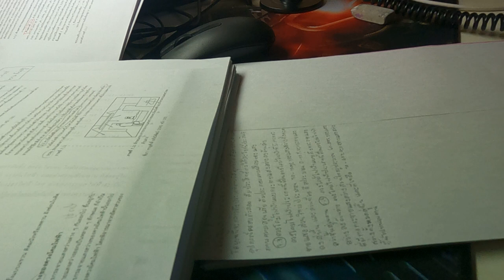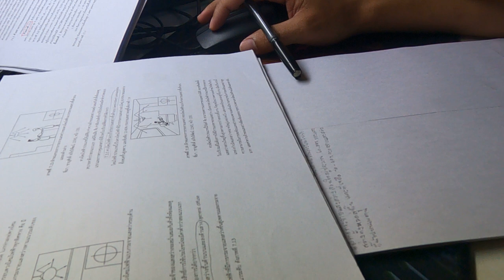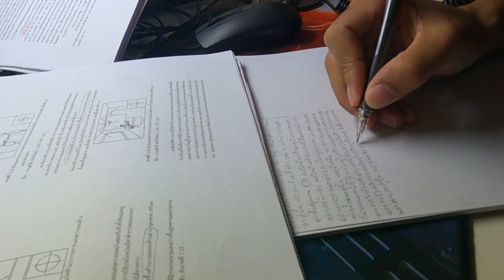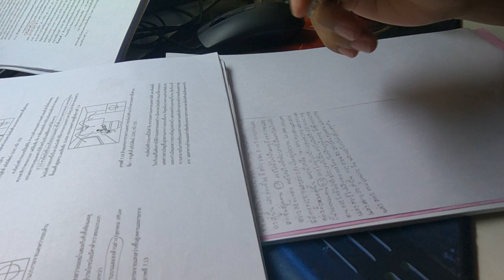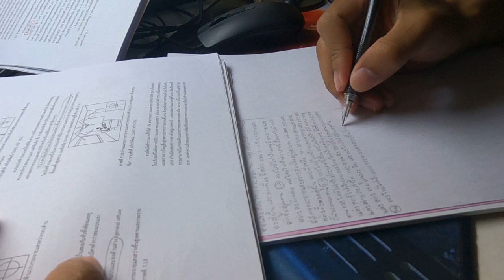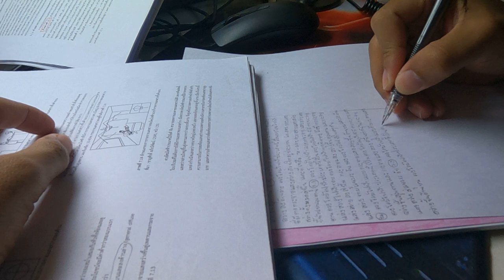Light design report How to write a beautiful report. EP 3